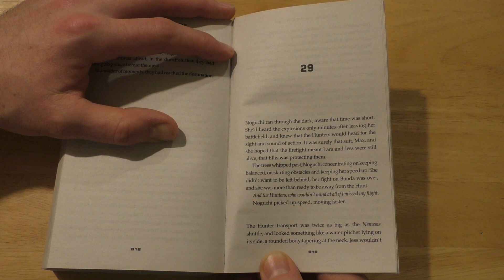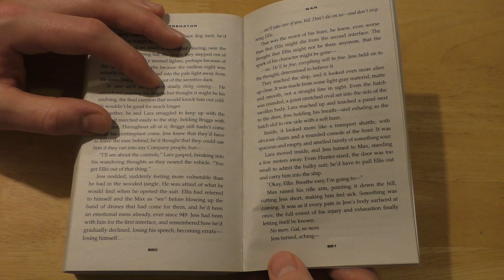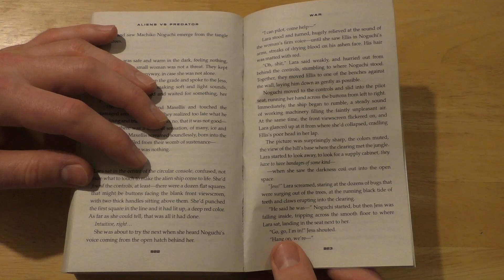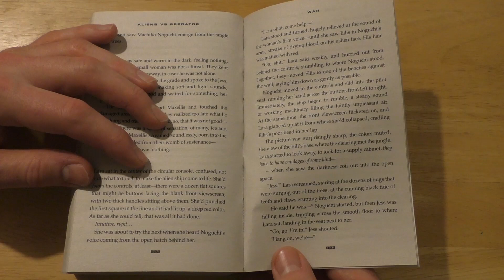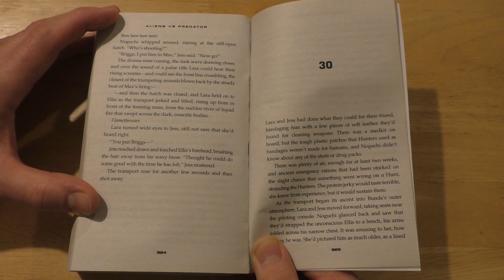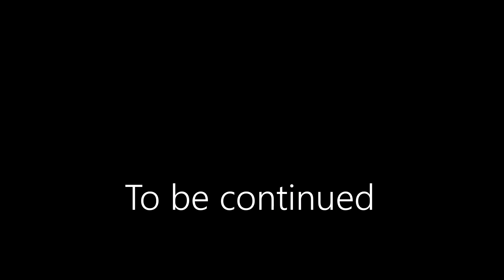Aliens vs Predator - War - Chapter 29 (Audio Book)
This is the third story in the ‘Noguchi trilogy.’ The story of War follows on from the stories of ‘Prey’ and ‘Hunter’s Planet’ (so make sure you’ve read them first or listened to my audio book versions).

Many thanks to the Perry family for this story (and the others they wrote in the AvP and Aliens universe).

Please note: I'm in no way a professional reader of any kind, so just bear with me and enjoy the story! I'm reading from the trilogy Omnibus edition that was released in 2016 in the UK. The story was first published in 1999. The copyright and ownership of this story is currently with Titan Books. I highly recommend purchasing and reading some of their great Aliens and Predator books.